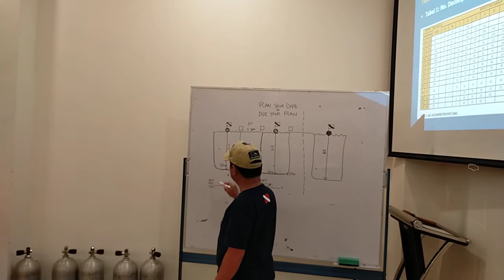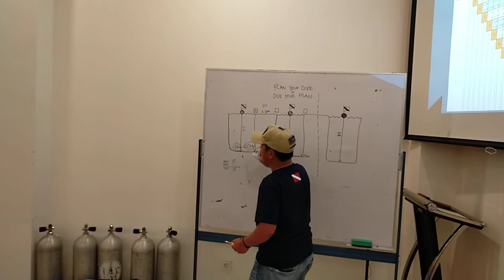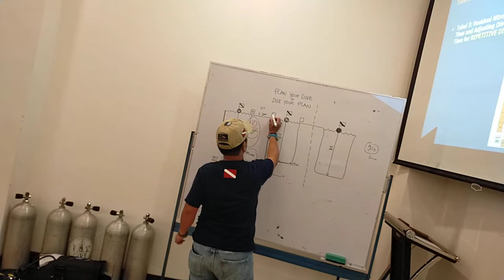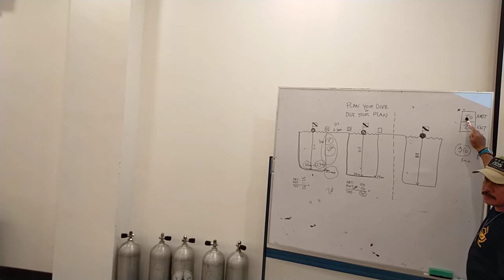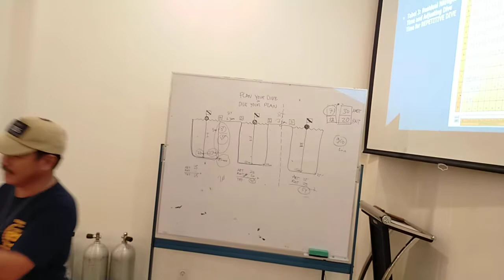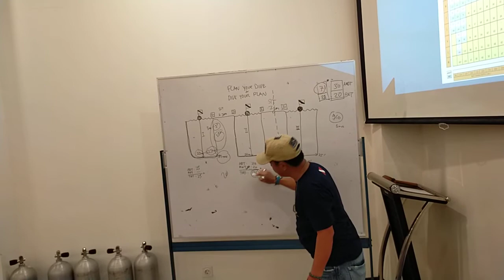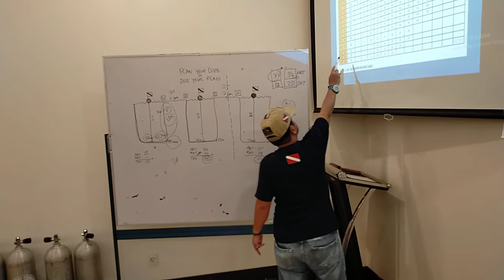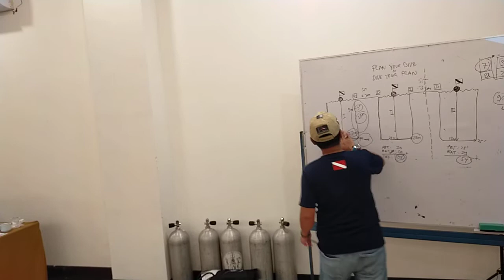Menghitung Rencana Penyelaman.